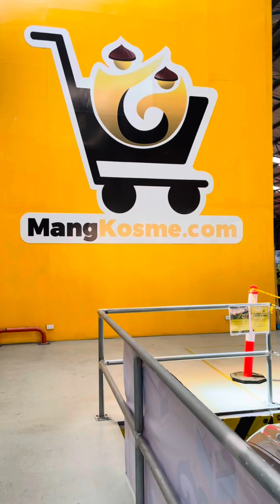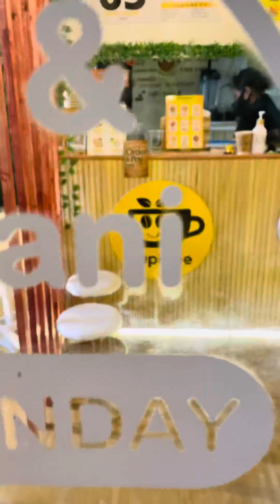Mag dadagdag na Kami ng isa pang Aircon sa Shop di na kasi kaya ng isa